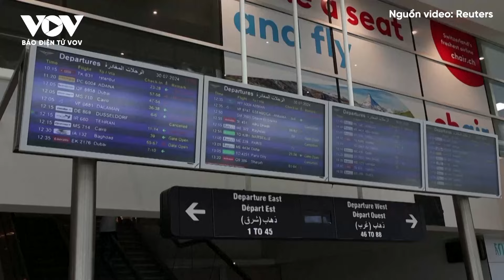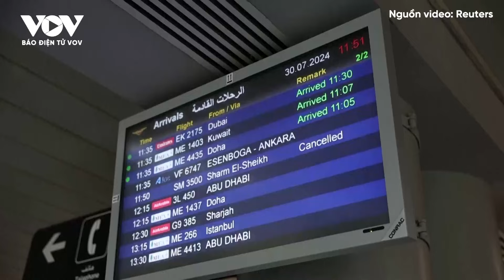Nhiều nước kêu gọi công dân rời khỏi Lebanon do lo ngại xung đột | Báo Điện tử VOV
Báo Điện tử VOV | Một số nước Đông Âu đã kêu gọi công dân rời khỏi Lebanon sớm nhất có thể. Động thái trên diễn ra trong bối cảnh căng thẳng ở khu vực Trung Đông ngày càng leo thang sau vụ ám sát thủ lĩnh Hamas hôm 31/7. Trong một diễn biến liên quan, ngày 4/8, hàng loạt các nước như Pháp, Canada, New Zealand, Saudi Arabia, Jordan… đã đưa ra lời kêu gọi khẩn cấp yêu cầu công dân rời khỏi Lebanon. Ngoại trưởng New Zealand Winston Peters đã kêu gọi người dân nước này rời khỏi Lebanon và Iran trong bối cảnh tình hình an ninh tại đây đang ngày càng xấu đi.

37 Bà Triệu, Hoàn Kiếm, Hà Nội, Việt Nam